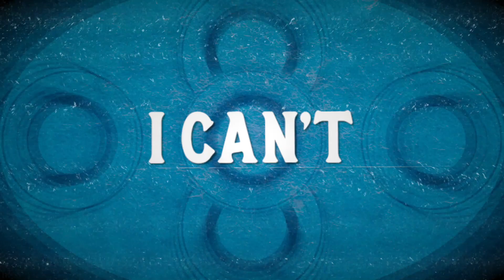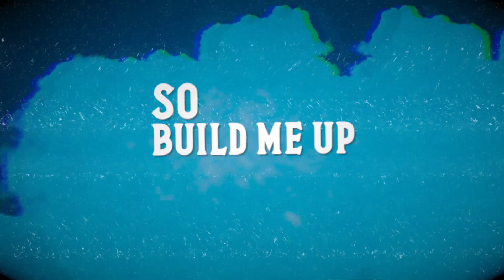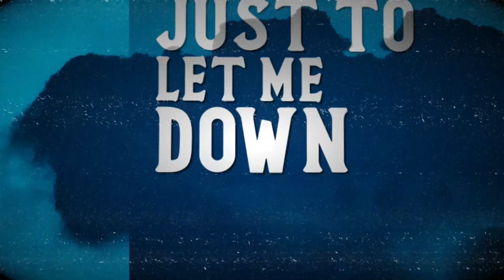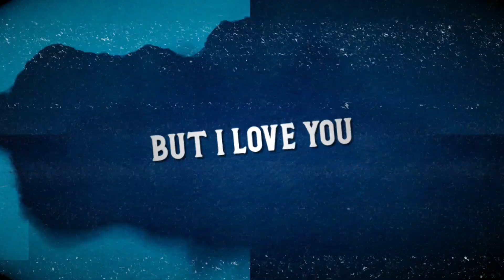The Foundations - Build Me Up Buttercup (Rock Cover by Silence Is Survival) [Official Lyric Video]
You are watching ‘Build Me Up Buttercup’ from Silence Is Survival's debut Single ‘Build Me Up Buttercup’; available now for download and streaming through all major outlets, including iTunes. Thank you for all of your support!

Originally performed by The Foundations
Written by Mike d'Abo and Tony Macaulay